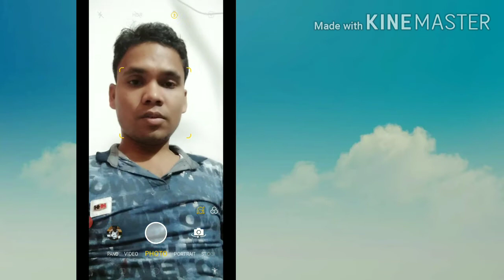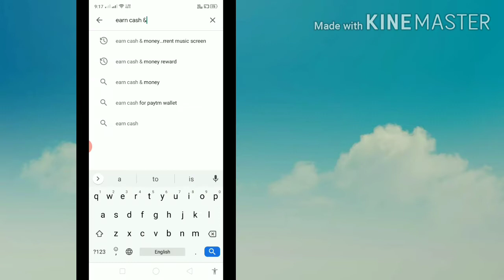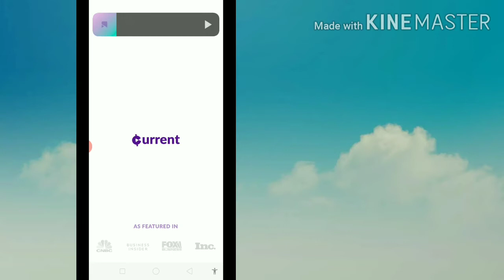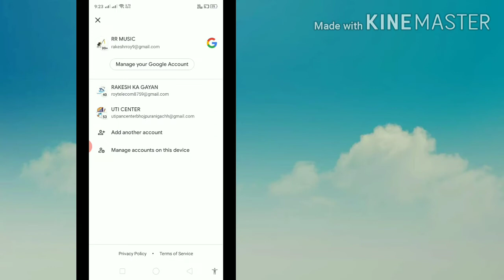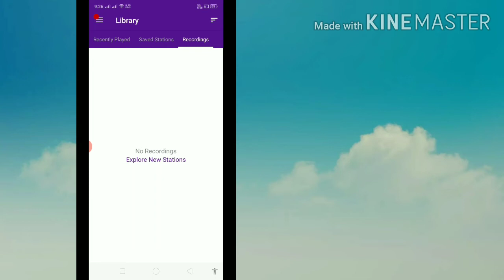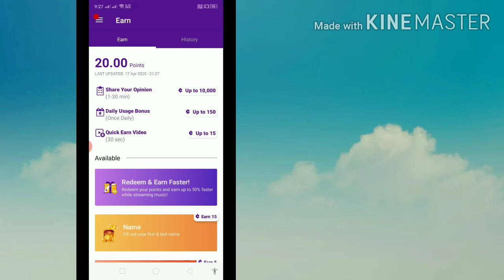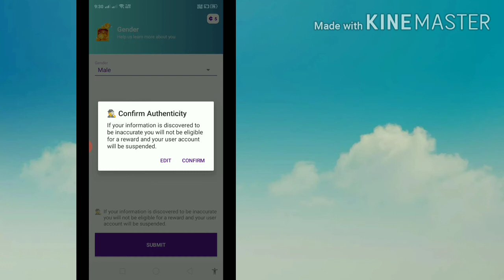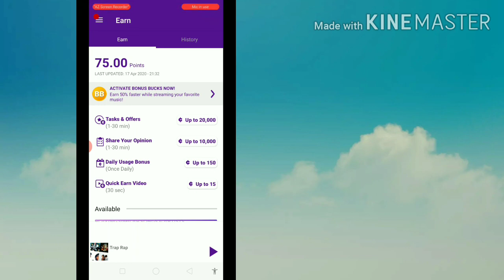गाना सुनो और Income karo । Online 0 investment ।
Tecnology gayan

How to earn online । With out any investment ।